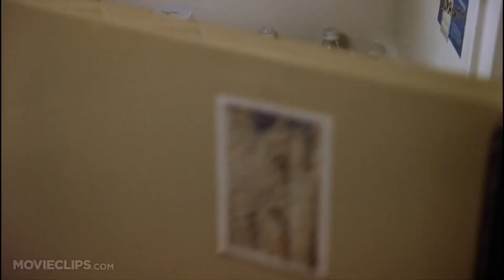Friday the 13th Part 2 Movie Review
Welcome Jason Voorhees!

Friday the 13th Part 2 picks up 5 years after the original movie and we finally get the introduction of Jason Voorhees we’ve all been waiting for!

I hope you like the review guys, let me know your own thoughts are on the movie and which is your favorite film in the franchise!